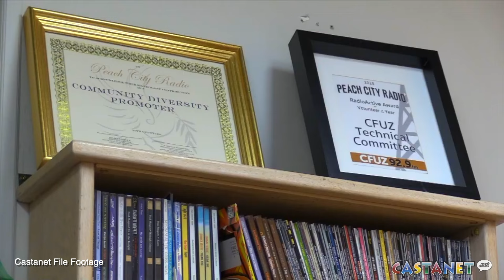Community radio reaches milestone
Penticton’s Peach City Community Radio will be celebrating five years on the FM dial with a big fundraiser this Saturday.